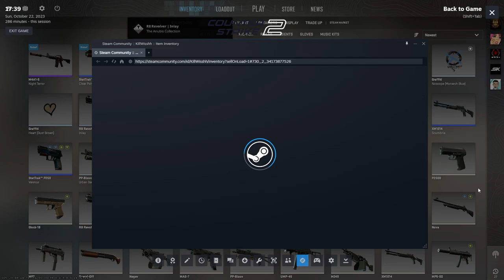counterstrike2 | 5 Box opening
Social :-

-- DISCORD SERVER -

 / killwisshh​​

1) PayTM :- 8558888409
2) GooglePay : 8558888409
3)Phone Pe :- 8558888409